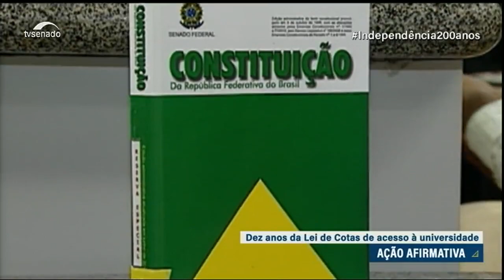Dez anos da Lei de Cotas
Veja o balanço e os principais desafios após 10 anos de criação da Lei de Cotas de acesso à educação, implantada nas universidades e instituições de ensino técnico em agosto de 2012.